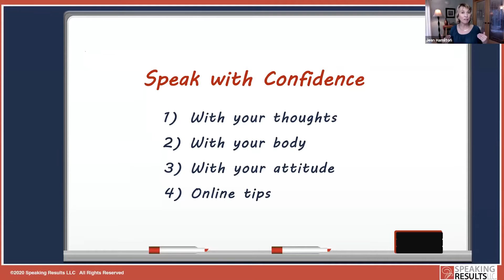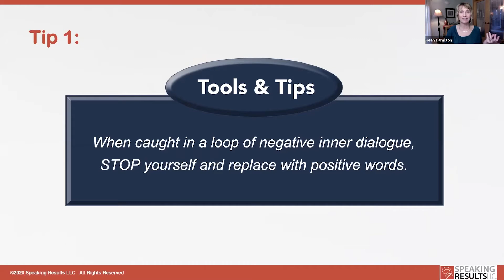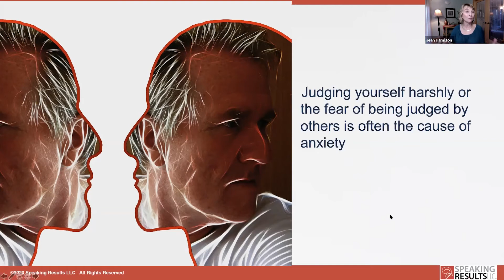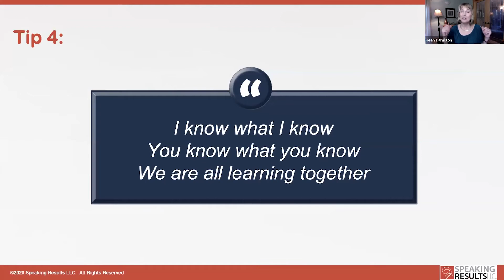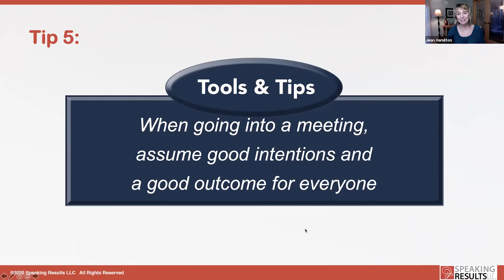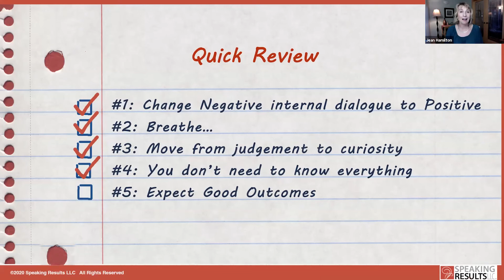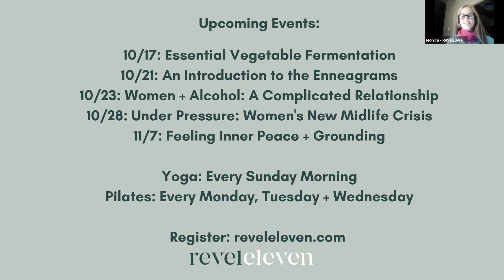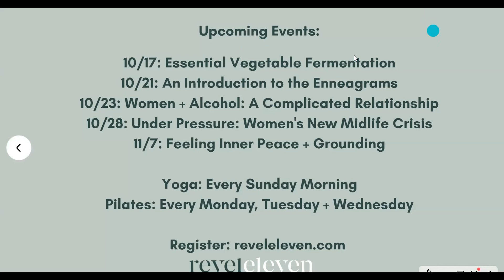Speak with Confidence with Jean Hamilton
Do nerves ever take over when you are asked to lead a meeting or give a presentation?
Would you like to learn how to discover a place of trust, so that you are able to speak with confidence and authenticity? Whether you are speaking online or in-person, this session will give you some new tools and tips to enable you show up to any situation, the way that you want.
Jean Hamilton, owner of Speaking Results, has coached leaders on presentation and communication skills for over the past 20 years. Her diverse background in speech, theatre, improvisation and storytelling enable her clients to become credible, engaging and authentic speakers.
About RevelEleven: RevelEleven Events + Retreats is a community of women across the globe coming together to listen to amazing speakers and challenge each other to be the best we can be. Our weekly online events offer a unique blend of inspiration and information, community and conversation, friendship and focus. We also host retreats in Seattle, Roslyn, WA and across the globe.